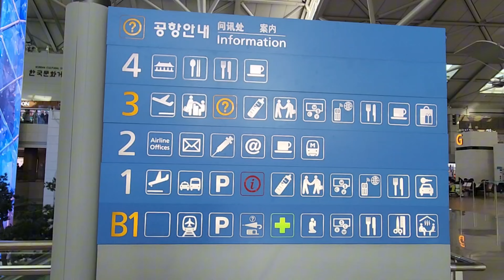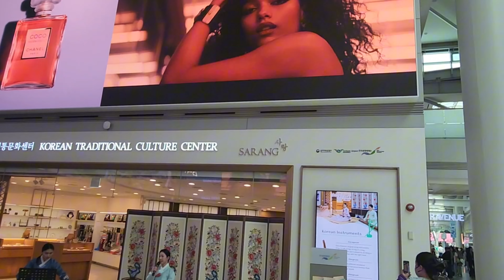Amazing airport in Incheon seoul south korea 🇰🇷🇰🇷